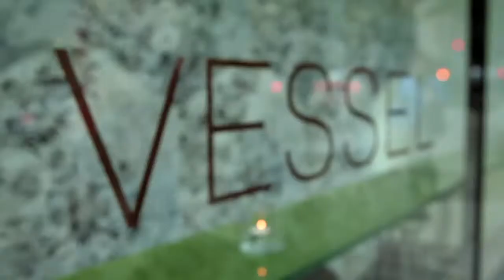Seattle Sunglass Co. features Jim Romdall of Vessel Bar (Better Video)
This is one of several promotional videos featuring friends of Seattle Sunglass Co. doing what they love best. This clip highlights Jim Romdall, bar manager of Vessel, a noted Seattle bar known for it's crafted cocktails, and his Maui Jim Stingray Sunglasses!

Check us out at Seattle Sunglass Co. at www. seattlesunglass.com for Fashion, Sport and Prescription Sunglasses.

NOTE: This is new version of a previous video that has BETTER VIDEO QUALITY. Sorry for any confusion about the new upload.